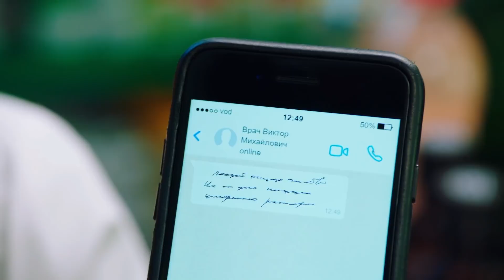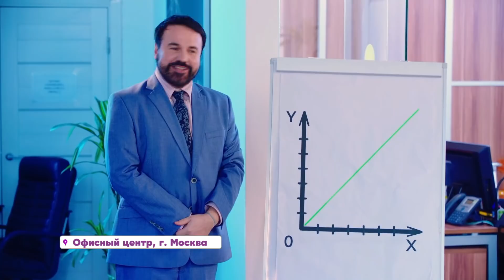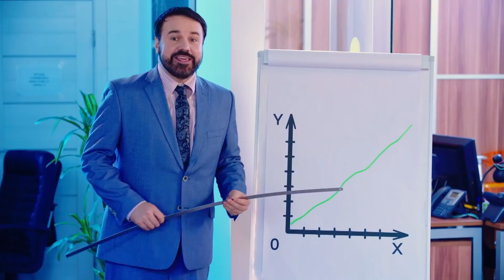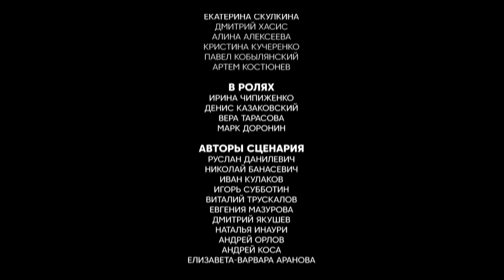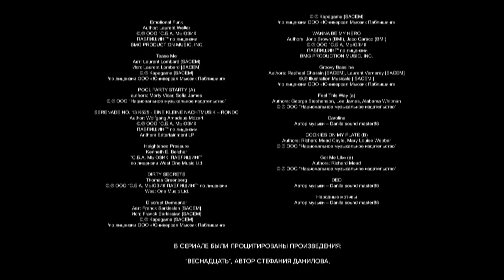Сториз | Сезон 2 | Серия 8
Новый скетчком «Сториз» покажет юмористические зарисовки из жизни героев самых разных интересов и статусов. Десятки ролей и скетчей примерят на себя комедийные звёзды: Юлия Михалкова, Антон Лирник, Игорь Чехов, Олег Верещагин, Дмитрий Колчин, Ольга Кузьмина, Валерия Шкирандо, Даниил Вахрушев и другие актёры.

Сумасшедшая экоактивистка, находчивый алкоголик, судья с приговором за слишком долгое аудиосообщение, блогер-бабушка и малышка-коуч, московские фифы, назойливая бывшая, врач с идеальным почерком и другие герои покорят сердца телезрителей СТС.